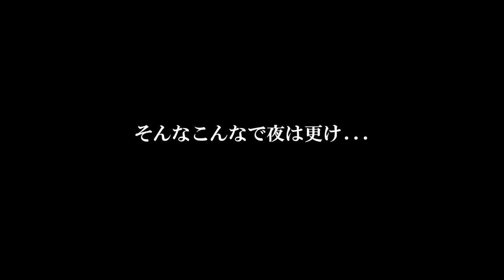ringolfオープン始まりました！第一弾は福島県😊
ringolfオープンの予選が始まりました！
第一回目は福島県、太平洋クラブ白河リゾートにて行いました。
あいにくの雨によりハーフで大会が終了となってしまいました。
参加してくださった78名の方、ありがとうございました！

♣本日のゴルフ場:太平洋クラブ白河リゾート

ーーーーー